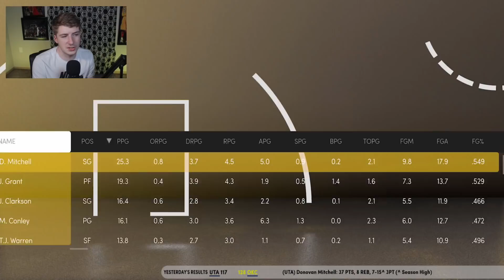UTAH JAZZ OFFSEASON REALISTIC REBUILD! (NBA 2K21)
The Utah Jazz are looking into the offseason as their playoffs comes to an end which leads us to starting our offseason realistic rebuilds continuing with the Utah Jazz Realistic Rebuild!